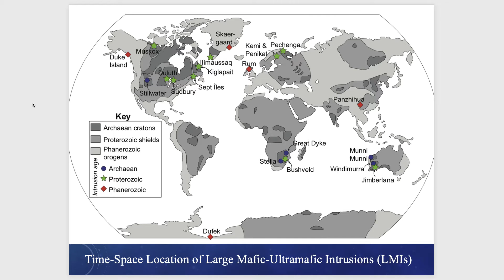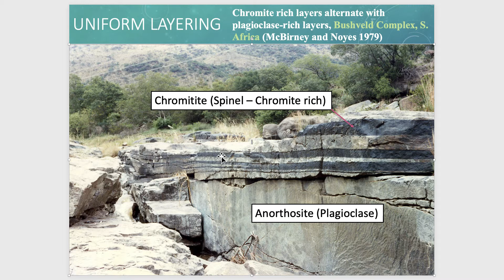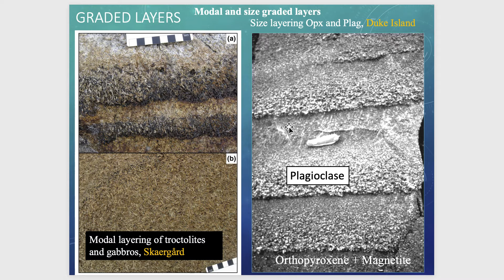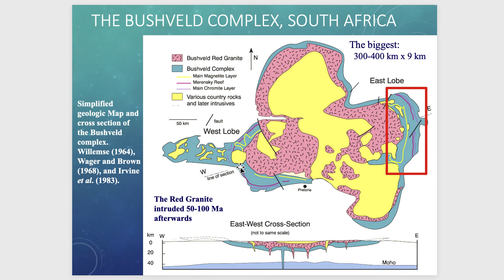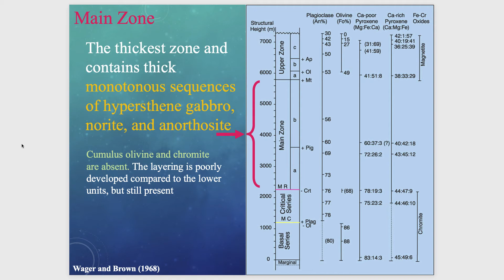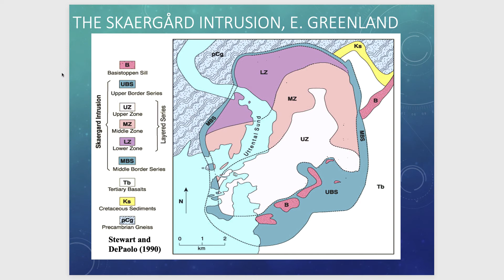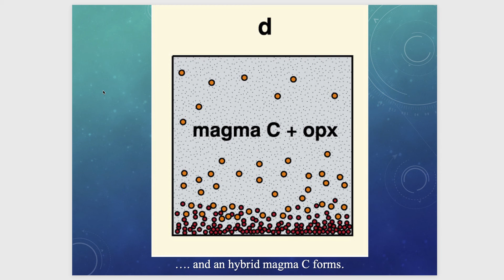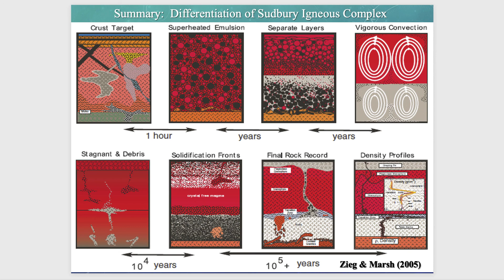Lecture 10 GEOL2017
A lecture with emphasis on mafic and ultramafic layered intrusions. We mention the types of layering observed. Discuss models for fractionation and show type localities.